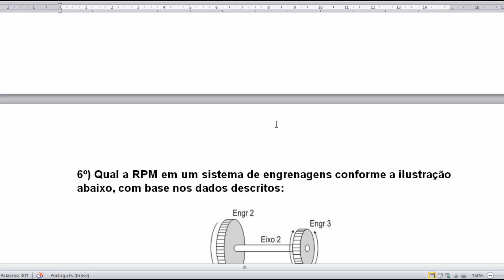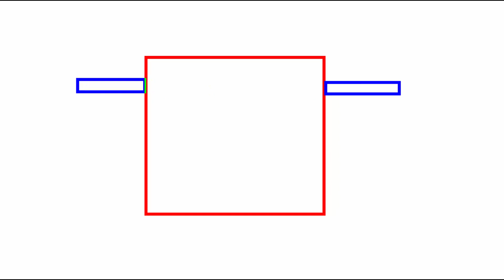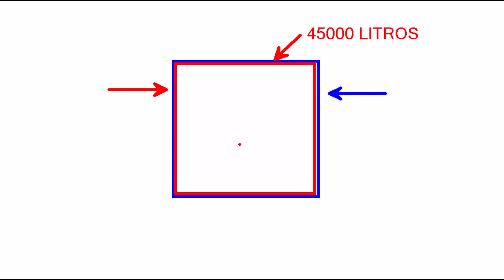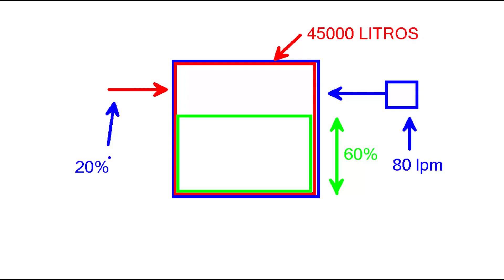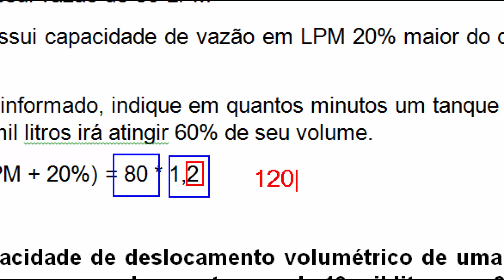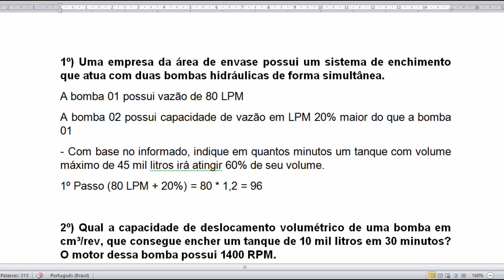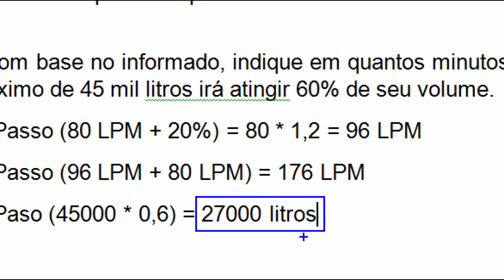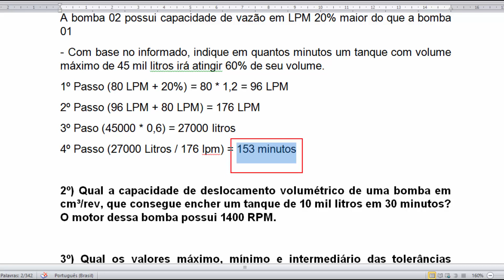Cálculos Hidráulicos (Vazão e Deslocamento Volumétrico) Questão 01